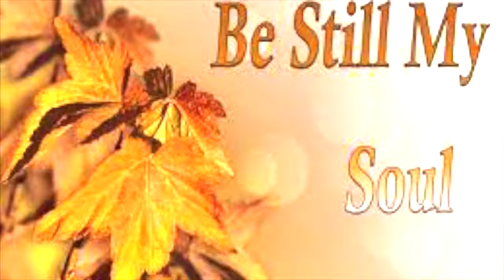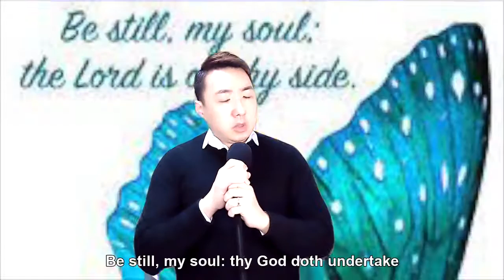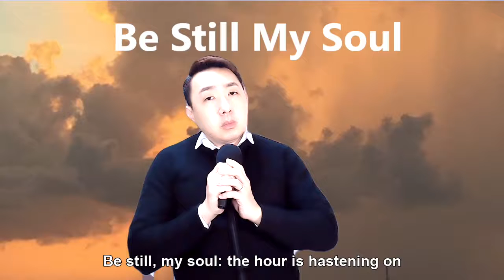'Be still my soul' by Matt-Q from Singapore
As Easter approaches, this song reminds me that the path to Christlikeness, though painful, perplexing and heartbreaking, can never be compared to the anguish, humiliation and rejection my Saviour went through for one so unworthy as me because He loved me to voluntarily lay down His life and be sin on my behalf.

But the story does not end there.

It's the joy and assurance of a certain hope that kept Christ faithfully in obedience to the cross for the anticipation of fellowship with those Whom He has purchased for His own.

Likewise, He lives forevermore to complete the good work He has begun in me and the response to such undeserved love is 'what more can I give than my life and my all.'

For those who are truly His Sheep, He will never let them go.

So, while the tempest and storms rage, may He enable me to be still and know that He is God.